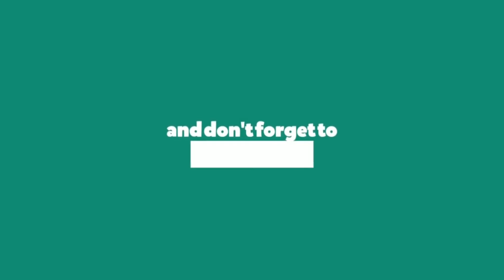MAGKANO ANG PRESYO NG DWARF COCONUT?